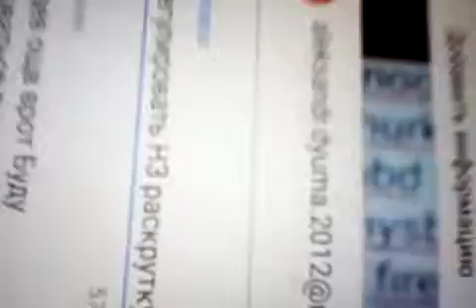9 ноября 2018 г.